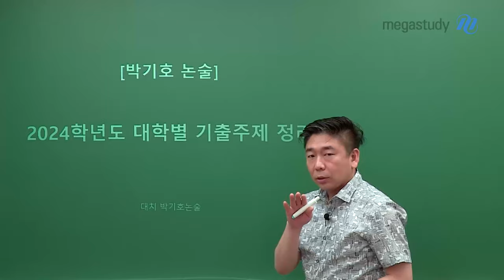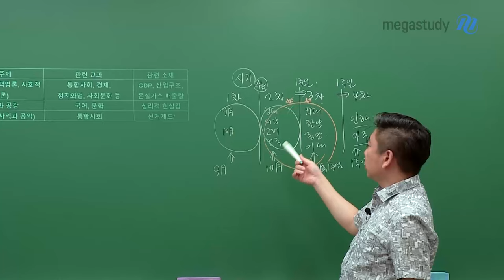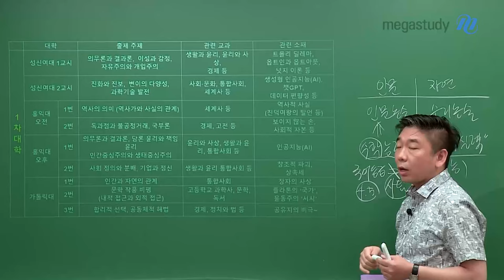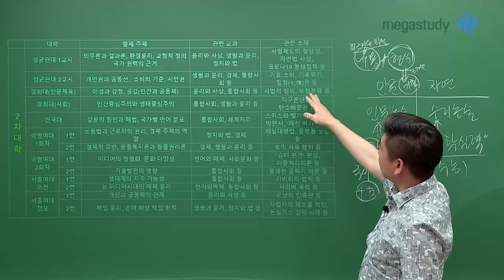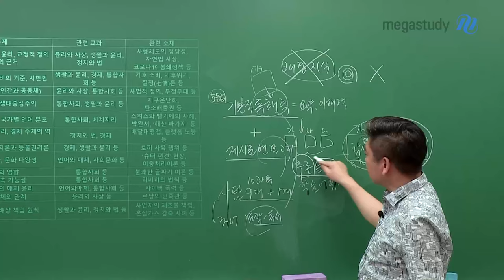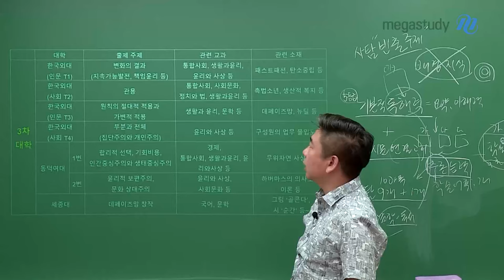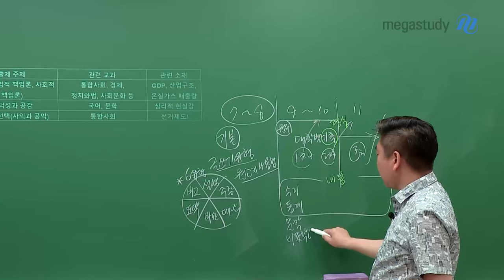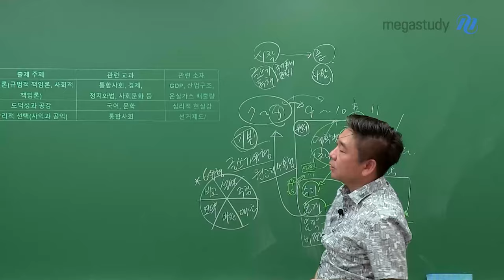[메가스터디] 논술 박기호쌤 - 2024학년도 대학별 기출주제 정리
2024학년도 대학별 기출주제 정리

2024학년도 대학별 기출 주제를 왜 봐야할까요?
논술은 지원하는 대학의 기출만 공부하면 될까요? NO!
다른 학교는 시험에서 어떤 주제를 다루었는지 알아야
올해 논술 시험을 제대로 준비할 수 있습니다!

1. 내용: 최근에 나왔던 이슈, 학설 등
→ 작년에 다루었던 주제는 올해 잘 다루지 않기 때문에
    다른 학교에서 어떤 주제를 다루었는지 살펴볼 필요가 있다!
★ 2024학년도 빈출 교과과목: 통합사회, 생활과 윤리, 윤리와 사상 등

2. 형식: 학교별 문제 스타일 및 답안 작성 방법
→ 지원하는 대학의 기출문제 3년치 정도를 풀어보자!